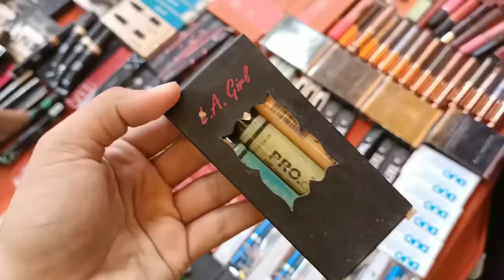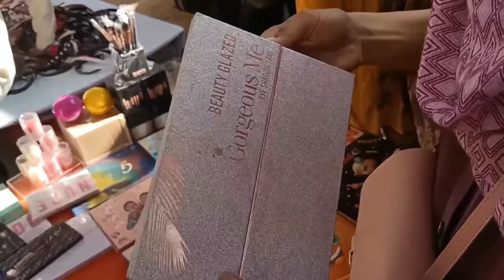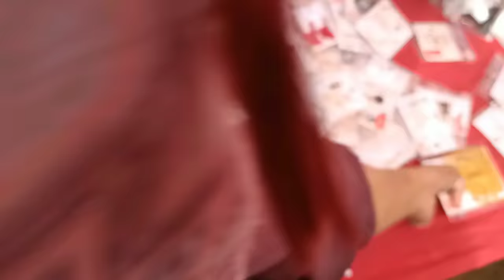Aladin Lunda Bazar | Branded & Used Heels,Makeup,Shoes & Hand bags | Imported items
Address

Gulshan e iqbal Near Aladin Park karachi
Sunday Bazar

Aladin Lunda Bazar Karachi
Lunda Bazar Vlog
Branded Items / Imported Items
Branded & Used Heels ,Shoes
Imported & Used Hand bags
imported Jewelley in Lunda
Imported Items In Very Cheap price
Branded Items in Low Price